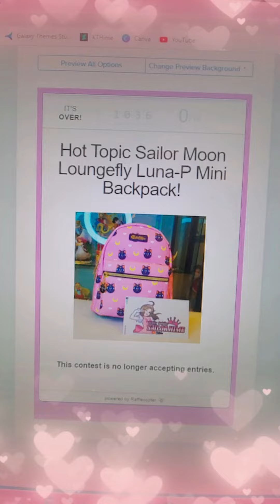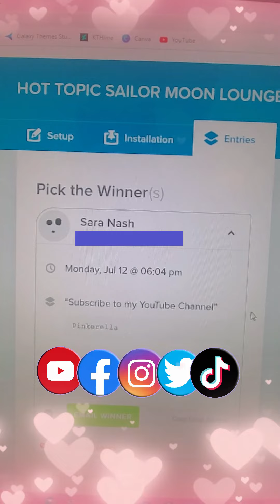⭐QUICK VID⭐ Giveaway Winner Announcement Video!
Hello everyone!

Please consider helping me with my early morning video editing by buying me a coffee! ☕